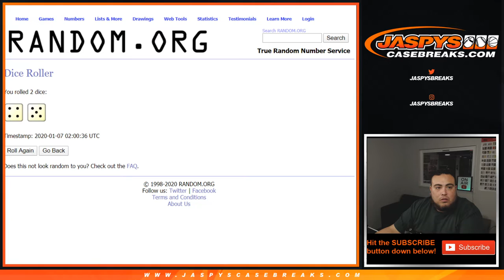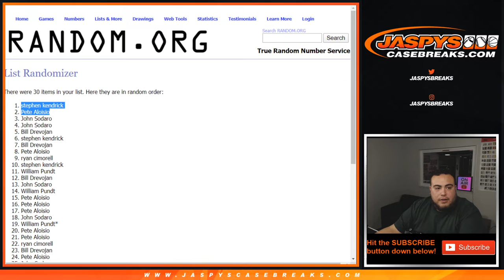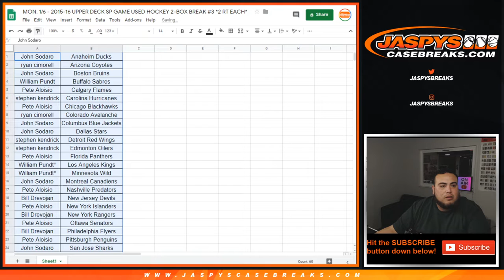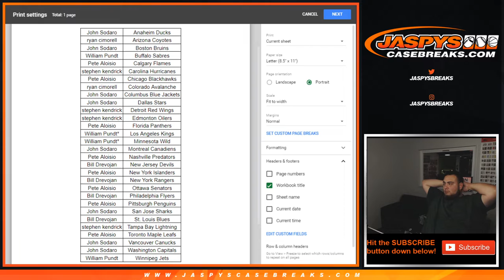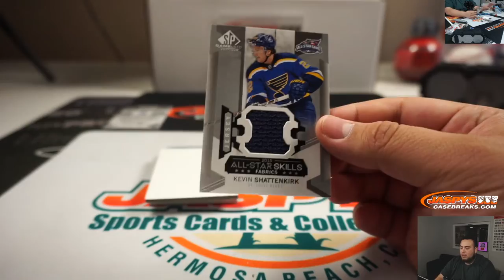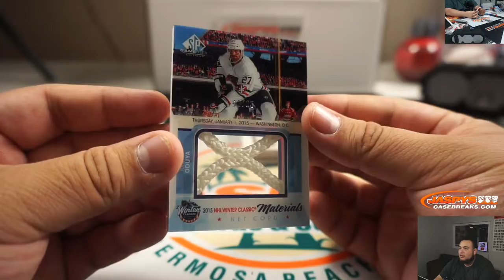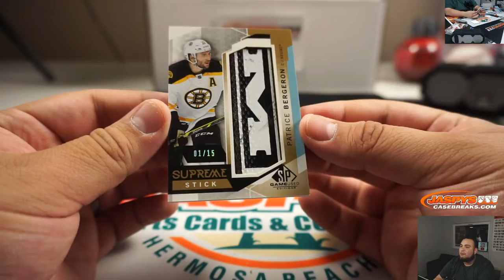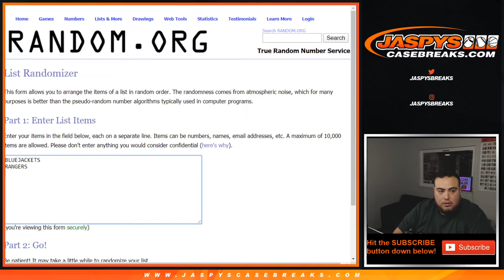MON. 1/6 - 2015-16 UPPER DECK SP GAME USED HOCKEY 2-BOX BREAK #3 *2 RT EACH*